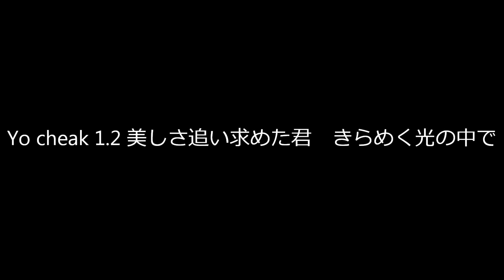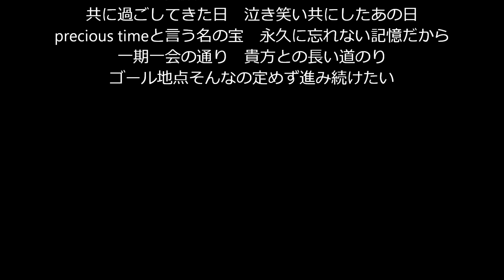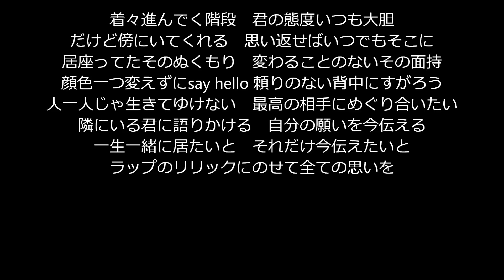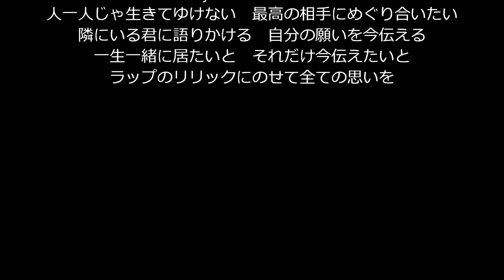【オリジナル曲】 [傍に]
オリジナル曲を作ったので載せたいと思います♪

傍に
作詞・作曲 MCmo2

Yo cheak 1.2 美しさ追い求めた君　きらめく光の中で

1.2.3で歌った　懐かしい日々を刻んだ
出会った回想シーンのとこから始まる感動シーン
初めて会った場所　今ここにいる場所
いつも貴方と一緒で居たいその願望
傍にいてくれる君　感謝の気持ちをここに
歌でしか伝えること出来ない　言葉じゃ恥ずかしくて言えない
"ありがとう"ってただその言葉　言いたくても言えぬこの間
君との大切な時は　他のものには変わらない

いつでも傍に　ぬくもりを感じていたかった日々

旅の途中で気付く　生気の感覚が狂う
隣にいたはずの貴方　つかの間に消えている彼方
あれっそこにいたはず　数分前に去る春
アルバム越しの笑顔の君に　伝えたいこの思いをすぐに
共に過ごしてきた日　泣き笑い共にしたあの日
precious timeと言う名の宝　永久に忘れない記憶だから
一期一会の通り　貴方との長い道のり
ゴール地点そんなの定めず進み続けたい

貴方との日々　一生の思い出になろうとしてる

着々進んでく階段　君の態度いつも大胆
だけど傍にいてくれる　思い返せばいつでもそこに
居座ってたそのぬくもり　変わることのないその面持
顔色一つ変えずにsay hello 頼りのない背中にすがろう
人一人じゃ生きてゆけない　最高の相手にめぐり合いたい
隣にいる君に語りかける　自分の願いを今伝える
一生一緒に居たいと　それだけ今伝えたいと
ラップのリリックにのせて全ての思いを